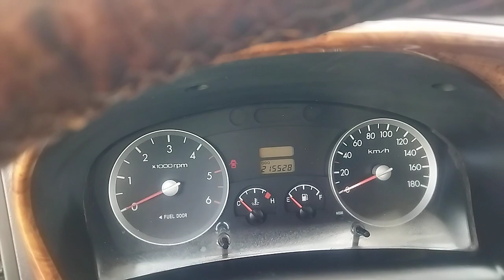Мошинбозори Хучанд нархи Hyundai Porter Intercooler Daewoo Labo Opel Zafira A Mercedes Benz Sprinter